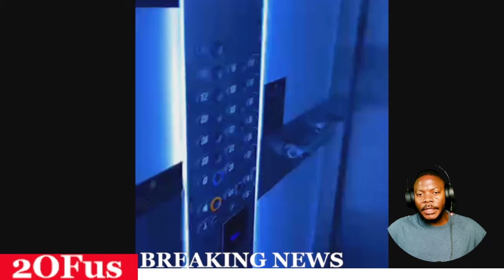MC RICHIE AKYALOJJA MASANYALAZE GA BOBI WINE GEYALAZE E UK NEBIRUNJI BYAMUTUSIZAKO BWEYAGAMUWADE